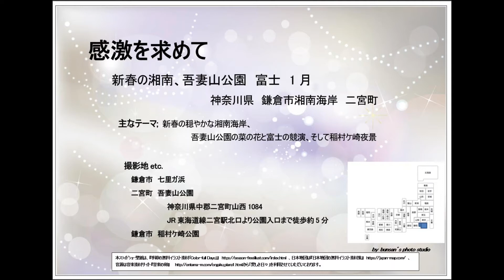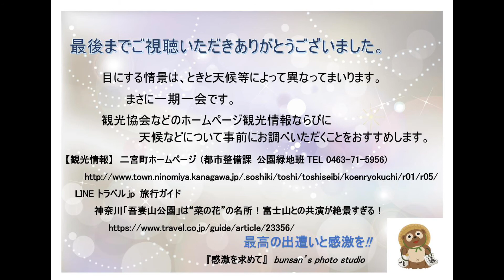感激を求めて 新春の湘南、吾妻山公園 富士 1月 神奈川県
鎌倉は好きでよくおとずれます。また、その都度、江ノ電に乗り湘南海岸散策をよくします。さらに、江ノ電終点藤沢駅からJR東海道本線に乗り換えが必要となりますが、吾妻山公園まで足を延ばし菜の花と富士のみごとなコラボ―レーションを楽しむこともあります。

吾妻山公園は、手に取るような近さに感じられる箱根、丹沢、富士山、そして、晴れた日には大島や初島も見ることができる相模湾の360度の大パノラマが楽しめる絶景スポットです。

JR東海道本線二宮駅北口より公園入口(役場登り口)までは徒歩で約5分、そこから階段、山道を登り、山頂（標高136.2メートル）の展望台までは約20分かかります(町営第 1 駐車場から入口へは徒歩約 15 分)※。
公園入口でまず飛び込んでくるのは、山道の階段(約300段あるそうです。)。はじめておとずれたときは、一瞬、“ギョッ”としましたが、高齢の方々がどんどんのぼっていかれるのをみて勇気づけられました。きた、山道の傍らに咲く水仙にも励まされました。

水仙の見頃の時期は、例年12月から1月、菜の花は12月中旬頃から開花し始め、見頃を迎えるのが1月から2月にかけてになります。

※山頂までの徒歩経路
役場登り口のほか、梅沢登り口(駅から約15分)と中里登り口(駅から約25分)とがありのます。緩やかな道を進みたいという人は、中里登り口がおすすめだとの情報があります(二宮町ホームページに詳細な案内図が掲載されています。)。

吾妻山公園について
【アクセスなど】神奈川県中郡二宮町山西1084
　　　　　　　　開園時間　8時30分～17時00分　年中無休　入園料無料
【公共交通機関】JR東海道本線二宮駅北口より公園入口(役場登り口)まで
　　　　　　　　徒歩で約5分
　　　　　　　　　(湘南新宿ラインは、二宮駅に停まらない場合があり)
【駐車場】専用駐車場なし
　　　　　　町営第 1 駐車場から役場登り口へは徒歩約 15 分)
　　　　　　　　二宮町生涯学習センター・ラディアン裏(神奈川県中郡
　　　　　　　　二宮町二宮1240-10)
　　　　　　　　　駐車料金 1回 500円
　　　　　　　　　（準中型、中型、大型自動車は、1回 1,000円）
　　　　　　　　　利用時間 8時30分～19時00分（19時00分に閉門）
　　　　　　　　　年中無休
【観光情報】
二宮町ホームページ
　　　　　　soshiki/toshi/toshiseibi/koenryokuchi/r01/r05/
湘南二宮町観光ナビ - 二宮町観光協会
　　　　%E5%90%BE%E5%A6%BB%E5%B1%B1%E5%85%AC%E5%9C%92/
LINEトラベルjp 旅行ガイド
神奈川「吾妻山公園」は“菜の花”の名所！富士山との共演が絶景すぎる！

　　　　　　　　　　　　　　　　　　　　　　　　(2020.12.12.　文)